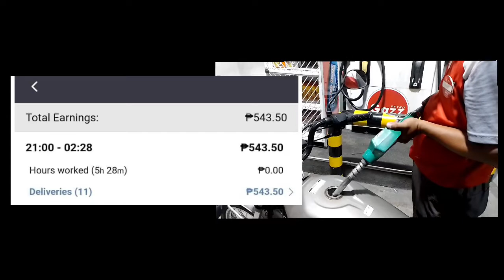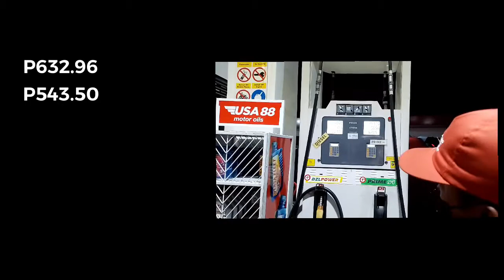Delivery Earnings Minus Gasolina / Foodpanda rider Income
hi guys, sa petro gazz masmura ng 5-7 liters

ride safe mga kapanda
beep beep

foodpanda rider salary
minus 2% panda charge
minus Gas